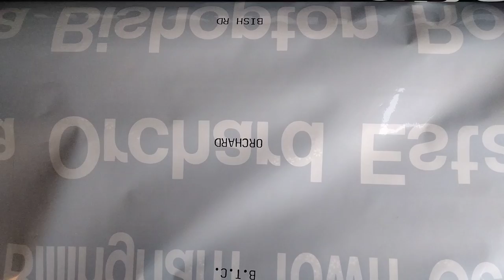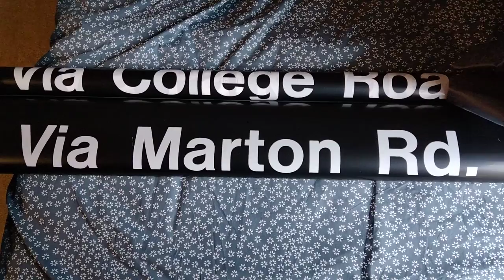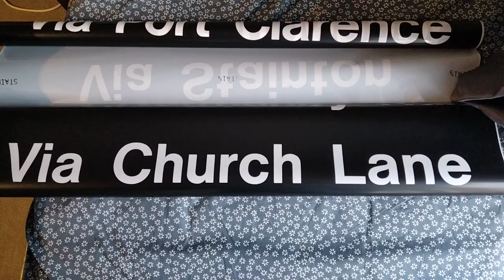Cleveland Transit 1980s Middlesbrough/Stockton bus intermediate destination blind wind-through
Intermediate (i.e. via) blind from one of the Leyland Atlantean buses that were rebodied in the mid-1980s and subsequently sold to East Yorkshire.
Picture at the end is from the book "Twixt Wold, Carr and Coast" by Keith Jenkinson and shows three of the buses after sale to EY. Unfortunately my own photos of them went missing in a house move